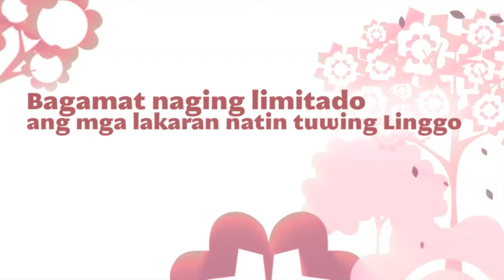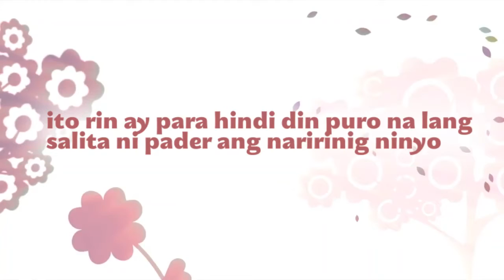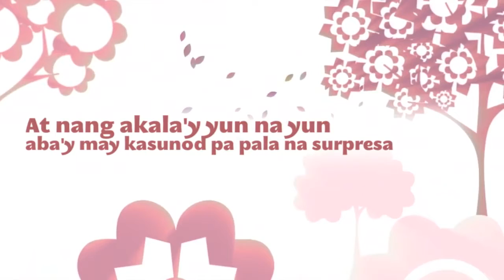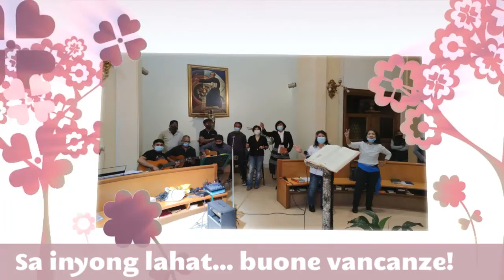Kasaysayan. Kaibigan. Kaganapan.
Pagtatapos ng Pastoral Year 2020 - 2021

Sa kabila ng pandemia patuloy tayo sa pananampalataya, sa pagbisita, sa pakikipagkaisa, sa pakikikain, sa pakikipagkaibigan, at sa pamumuhay bilang mga butihing Kristiyano sa bayang hindi atin ngunit tanatawag na din nating tahanan. Maraming salamat po sa inyong lahat. Patuloy nawa kayong pagpalain ng Poong Maykapal, Ama, Anak at ng Espiritu Santo. Buone vacanze a tutti! Hangang sa muli!